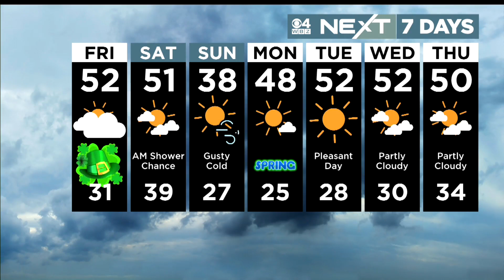WBZ News Update For March 16, 2023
Juvenile arrested in an attack on a postal worker in Lowell; Elderly woman hit and killed while crossing the street in Westwood; 55 new sharks spotted off Cape Cod last season; Latest forecast.